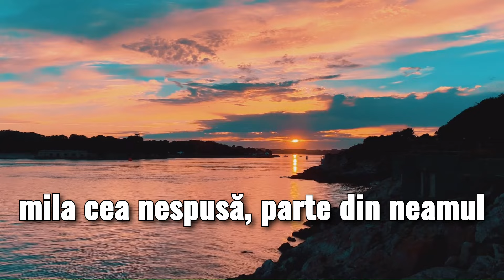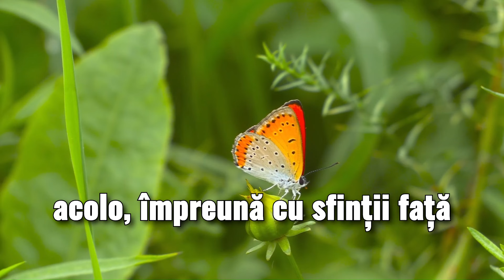SCHIMBAREA LA FATA A DOMNULUI - CEA MAI PUTERNICA RUGĂCIUNE